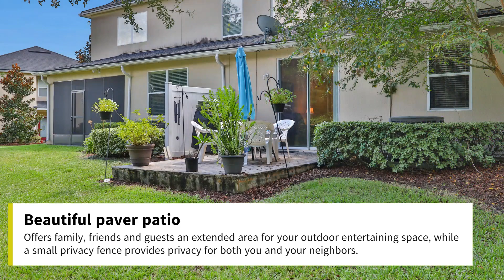3244 Chestnut Ridge Way | Jacksonville Real Estate Agents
Find out why Chad and Sandy Real Estate Group is one of the most respected teams for buying and selling in northeast Florida! Endorsed by Dave Ramsey, The Promise, WOKV News, and WJGL-FM.

Chad Neumann
Chad and Sandy Real Estate Group

Are you a hungry real estate agent looking for more? Book a Free Strategy Call:

Sandy’s strategies helped her husband Chad quit his full-time job so they could work together doing what they love. Not as a hobby, but as a growth-inspiring, challenging career. Today they’re helping other agents create full-time income through hands-on mentoring and systems.